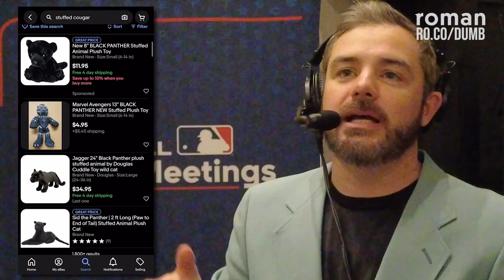News from the Baseball Winter Meetings & Golfer bites off man's nose | Weekly Dumb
Jomboy Media
Midtown Station